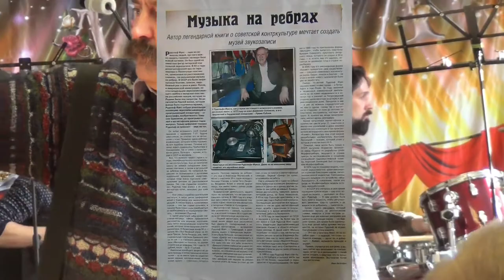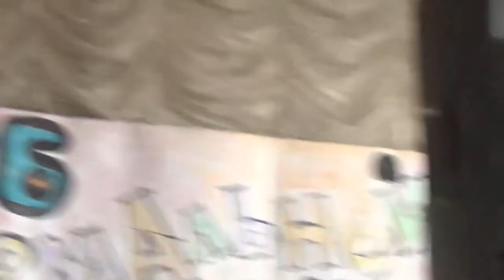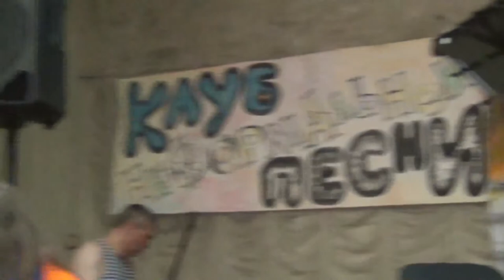Памяти Лёши Самохина. Полный концерт во ВНИИ жиров. Ведущий - Рудольф Фукс 12 марта 2017 г. арТзаЛ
Автор видео - Игорь Стесев
Видеомонтаж - Александр Травин арТзаЛ
Россия - Санкт-Петербург